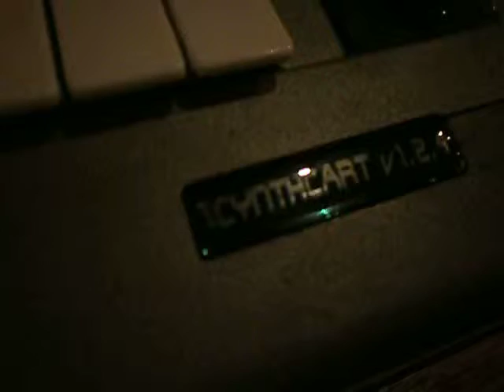C64 Cynthcart Mod - Keyboard working!!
My C64-c mod in progress for use with Cynthcart, replaced regular keyboard with stripped midi keyboard, after some problems regarding "velocity" it finally works a bit decent.

Next up: 2x lfo for faders, add amp sim/DI box, add screen,
build nice cover plate & finished!!!